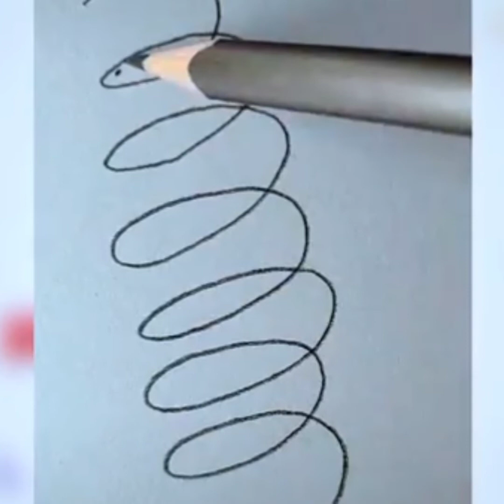Daily Challenge #11 | Easy Animal Drawings For Kids | Step by Step Pencil Drawings For kids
Simple and Easy Pencil Drawings for kids | Step by Step Drawing Tutorial for Bigners #4
Learn how to draw a birds, a cute puppy, a fish, a owl, a cat, fishes, a parrot and a monkey